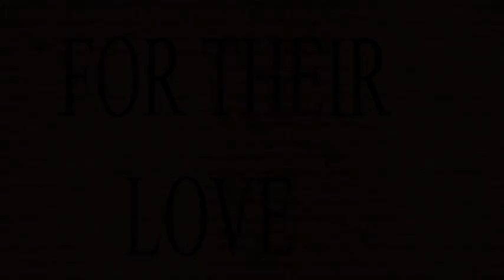Eternal Existence Trailer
This trailer was made by CWDHS students Yuting Cai, Hayleigh Corbett and Brittany McCullough.